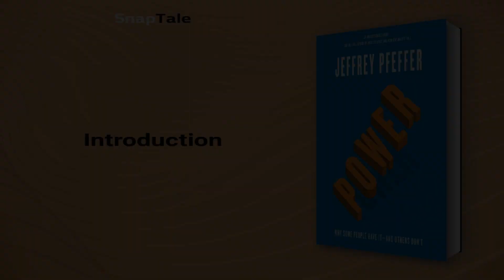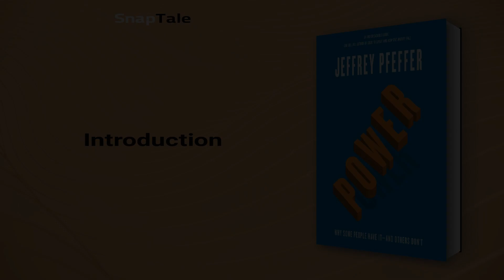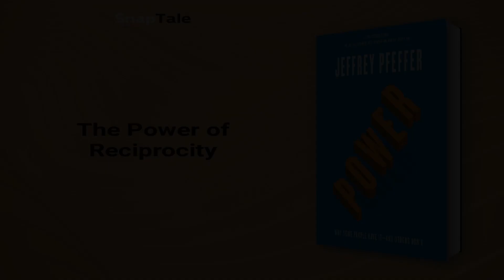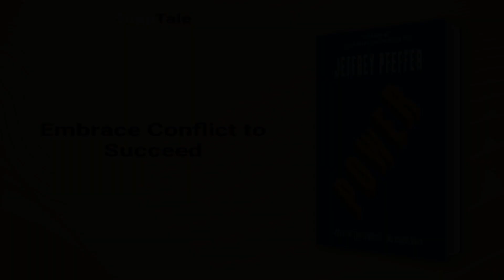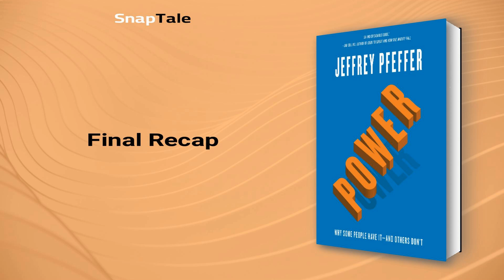Power by Jeffrey Pfeffer: 8 Minute Summary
*BOOK SUMMARY*

TITLE - Power: Why Some People Have Itand Others Dont

AUTHOR - Jeffrey Pfeffer

DESCRIPTION:
📖 Discover how to wield power in the real world with Jeffrey Pfeffer's Power, a practical and insightful guide distilled from one of the greatest minds in management theory. Learn why some people have it and others don't, and how to succeed in gaining and utilizing power.

TIMESTAMPS:
⌚ 00:00 Introduction
⌚ 01:04 The Misconception of Job Performance and Promotion
⌚ 02:43 The Qualities of Great Leadership
⌚ 03:21 Power in the Workplace
⌚ 04:10 Career Advancement Strategies
⌚ 04:46 The Power of Reciprocity
⌚ 05:18 The Power of Personal Presentation
⌚ 06:03 The Power of Reputation
⌚ 07:24 Embrace Conflict to Succeed
⌚ 07:51 Final Recap